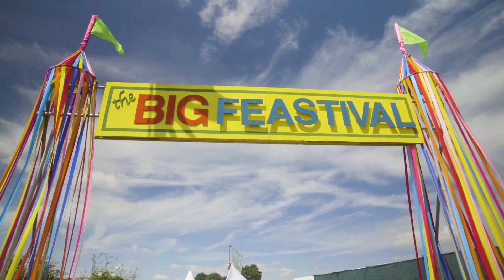The Big Feastival - Opening Night Highlights 2017